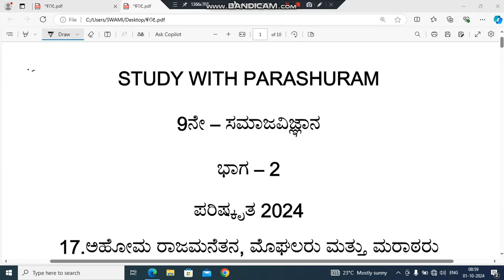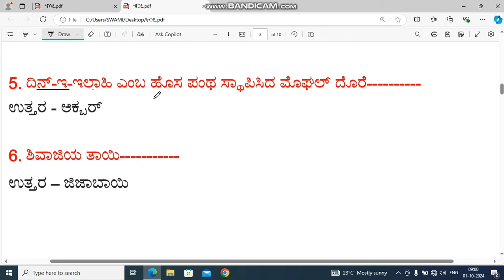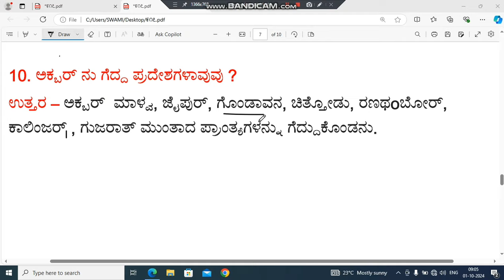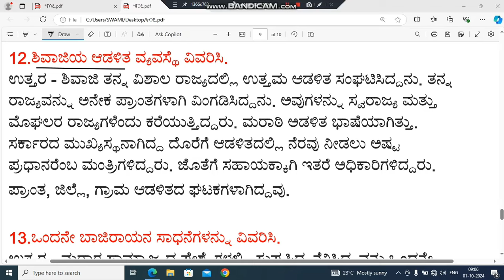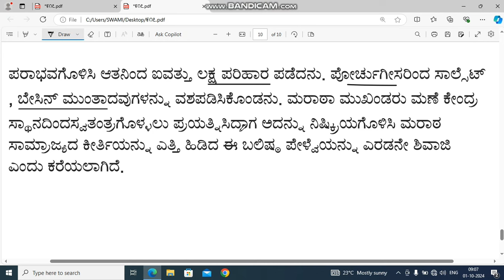9th social science ahoma rajamanetan moghalaru mattu maratharu question answer